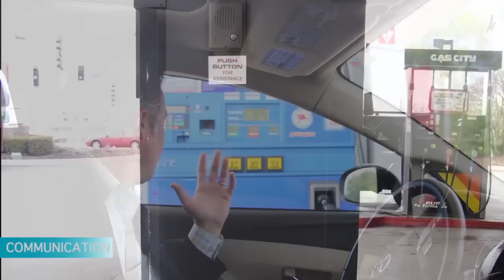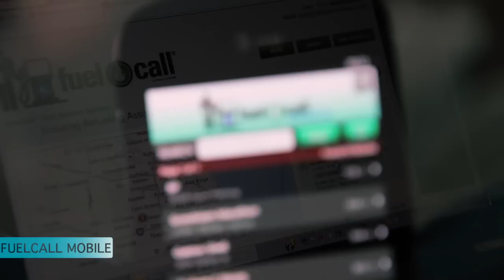NEW ADA regs for Gas Stations - Inclusion Solutions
There are 159,000 gas stations in the United States.  With the new ADA regulations that came out March 15, 2012, many people in the marketplace are confused about how and where to make these changes.  By watching this video, you will see a cost effective and legal alternative to addressing this issue.